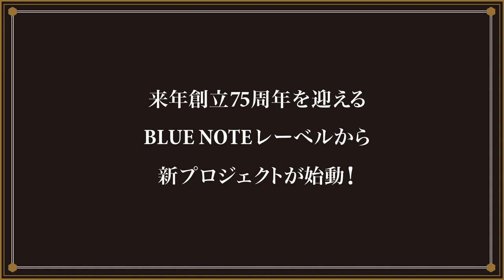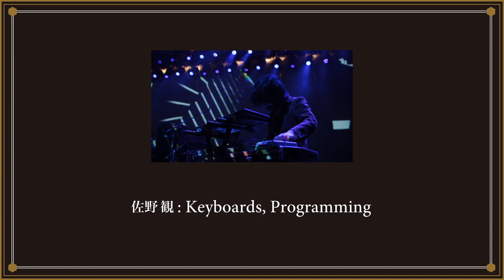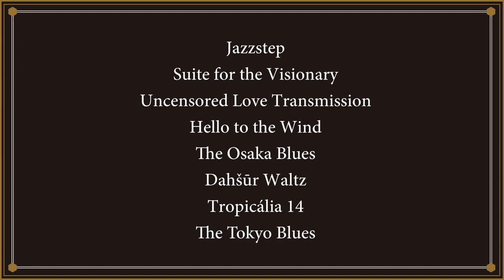松浦俊夫 presents HEX Trailer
BLUE NOTEレーベルより、新プロジェクト「松浦俊夫 presents HEX」がデビュー。
現在進行形の"ジャズ"を東京から世界に向け発信！
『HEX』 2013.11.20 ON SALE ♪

◆UNIVERSAL MUSIC JAPAN 松浦俊夫 presents HEXオフィシャルサイト